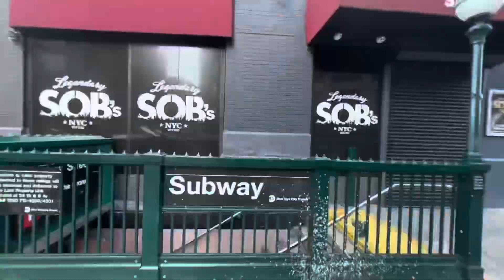I Took A Pill In Ibiza - Mike Posner